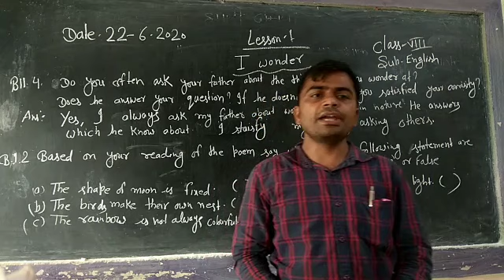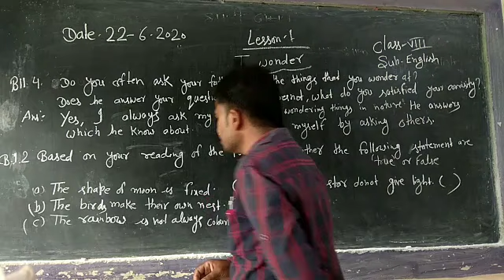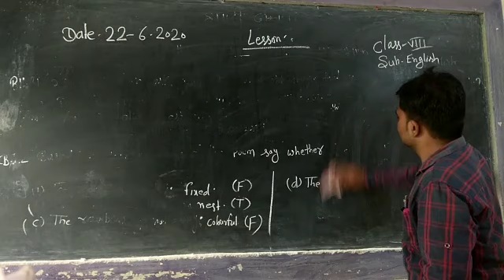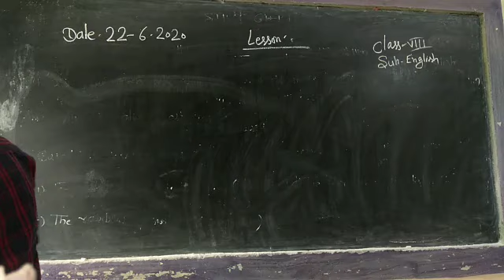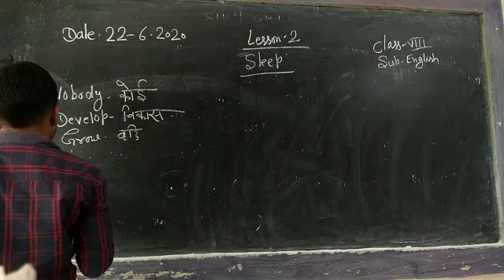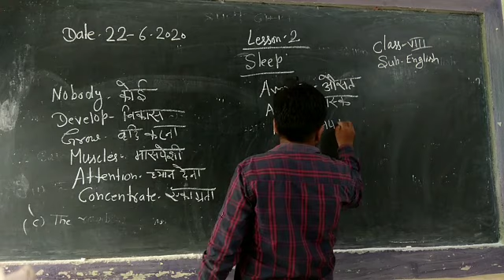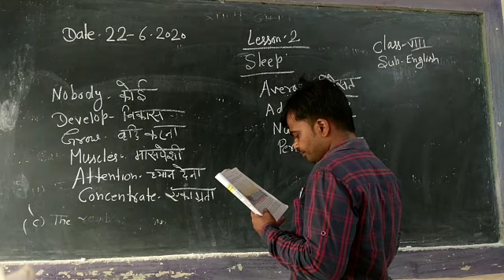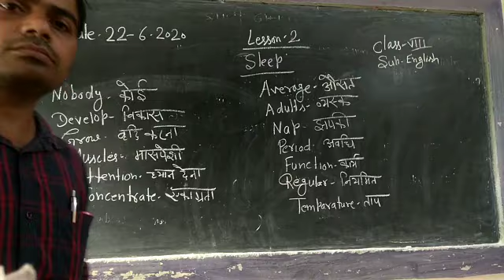English Lesson-1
Question ans. True false  Lesson-2  word meaning